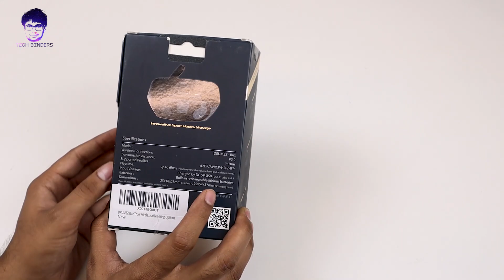DRUMZZ Buz True Wireless in-Ear Earbuds Unboxing and review [in Hindi]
Namaskaar dosto,
Aaj hm baat karne wale h is video me 1 Unique TWS earbuds ki jo aate h behtreen sound quality, Deep bass, Touch control aur badi battery life.
Jyada Jankari ke liye video ko pura dekhna na bhule.